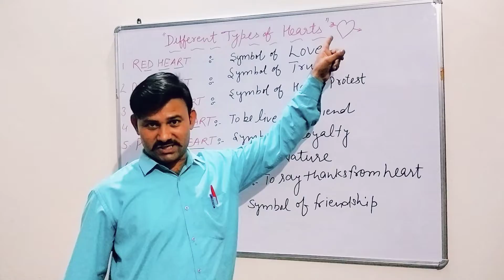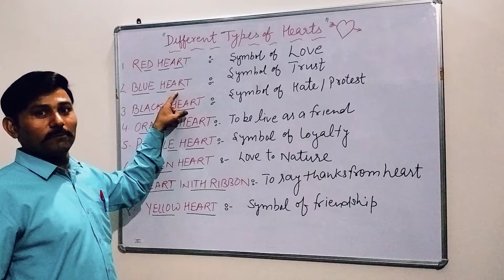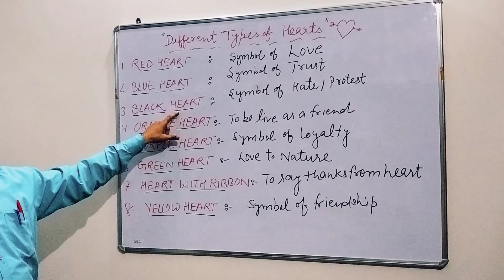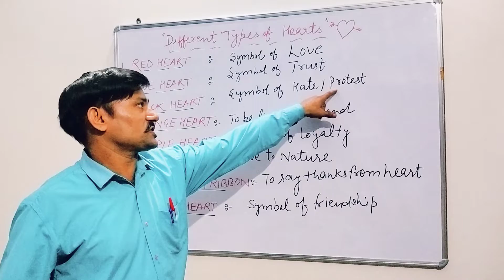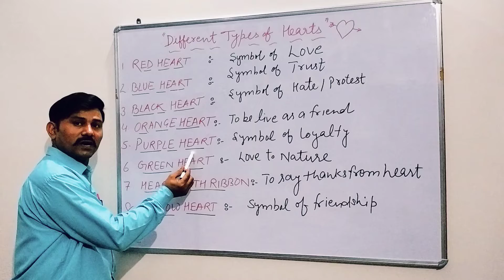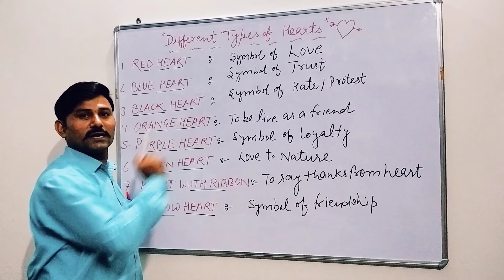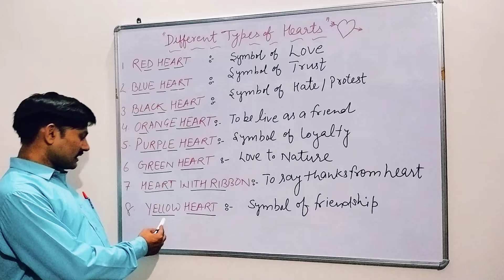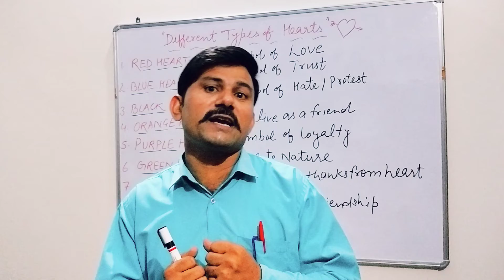दिल के प्रकार, दिलवाले,दिल से देखें।ByMukeshsir General English#EnglishwithMukeshsir